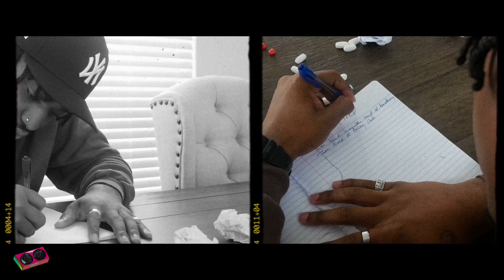EARL! - TIRED (Official Music Video) IG